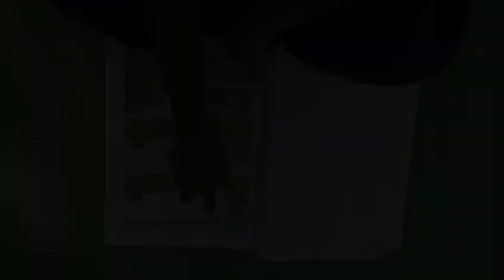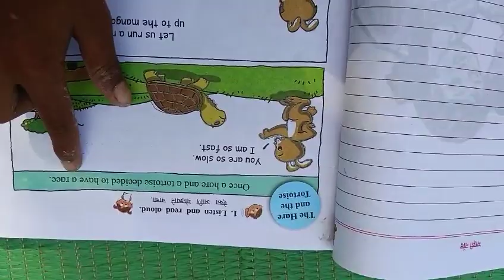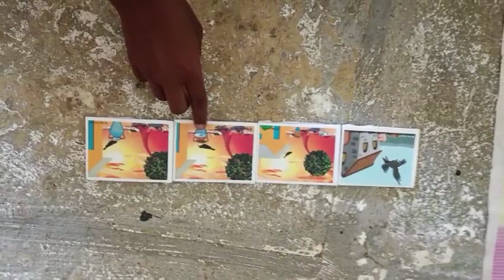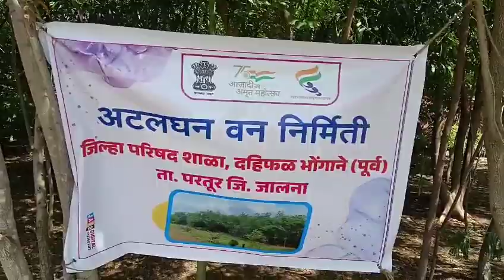Learning Outcomes_ ZPPS Dahifal Shri Pentu Vitthal Maisanwad